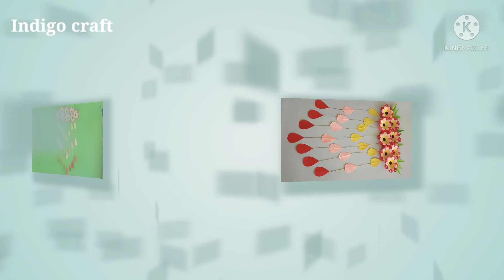Paper Wall Hanging Ideas - Home Decor Ideas| wall decoration ideas at home